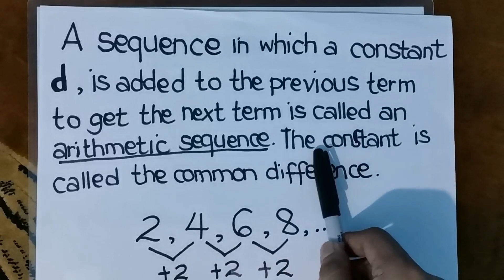Arithmetic Sequece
This video will help you deal with an arithmetic sequence. You will find the next terms, common difference and the nth term of the given arithmetic sequence.